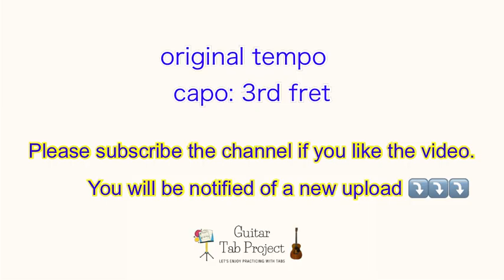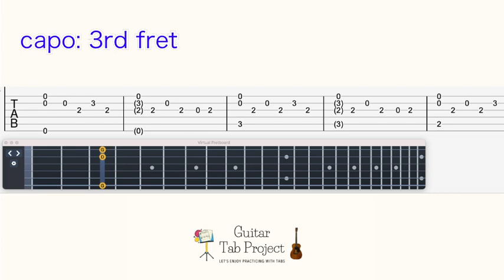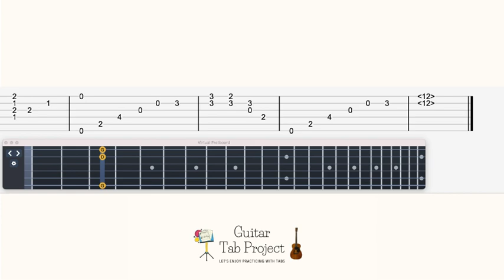NieR Replicant Kaine - Salvation fingerstyle solo Guitar Tutorial Tabs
0:00 original tempo
1:42 medium tempo
3:50 slow tempo

Other NieR guitar Tabs;